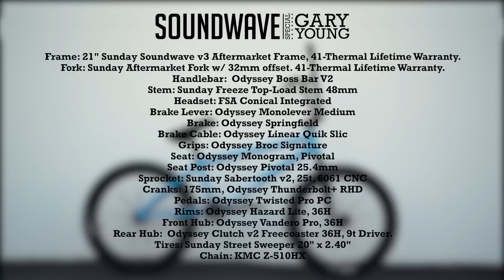GARY YOUNG | 2019 Sunday Bikes Signature Soundwave Special | BMX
If its time for a serious bike upgrade, you can’t go wrong with our Soundwave Special. Comprised entirely of aftermarket parts, its the best BMX bike you can pull out of a box. Just ask Gary.

2019 SOUNDWAVE SPECIAL
- 41-Thermal Lifetime Warranty on Frame, Fork, and Cranks
- Aftermarket Sunday Soundwave v3 Frame
- Aftermarket Sunday Fork
- Aftermarket Odyssey Boss v2 Bars
- Odyssey Thunderbolt+ Cranks
- Odyssey Hazard Lite Rims
- Odyssey Clutch v2 Freecoaster with Guard
- Sunday Street Sweeper Tires